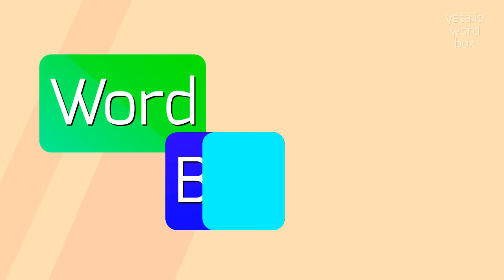How to say "homeworkers"! (High Quality Voices)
Watch in this video how to say and pronounce "homeworkers"!